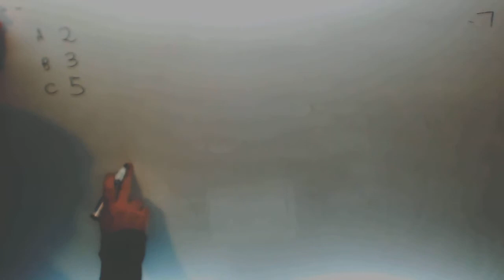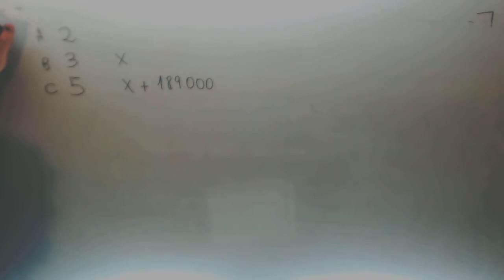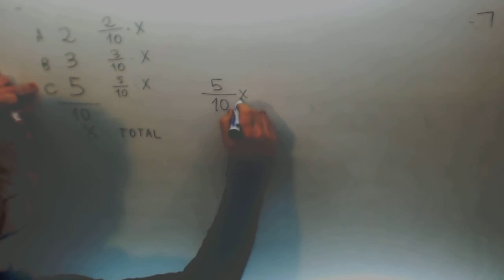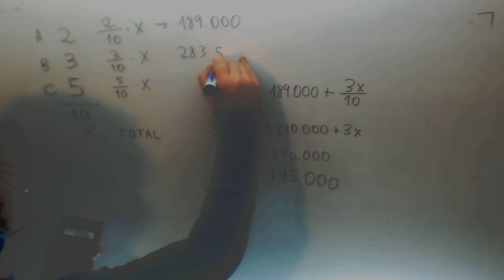Problema reparto Ecuacion primer grado Matematicas 1º Bachillerato Academia Usero Estepona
Problema reparto Ecuacion primer grado Matematicas 1º Bachillerato